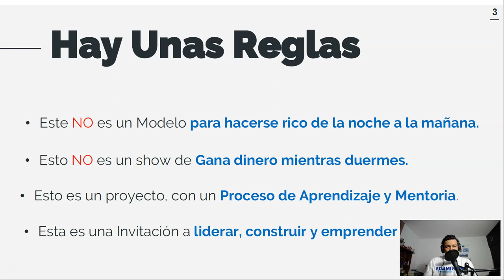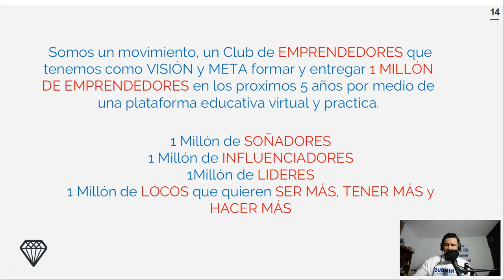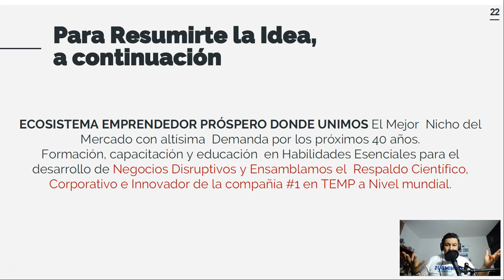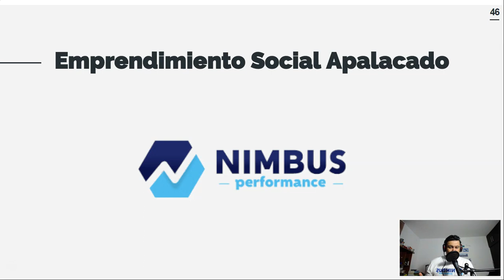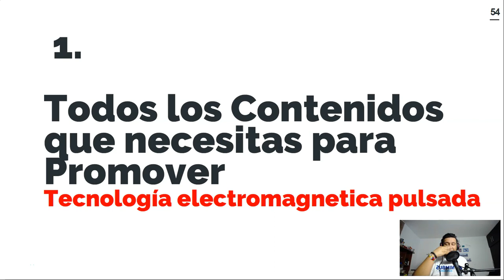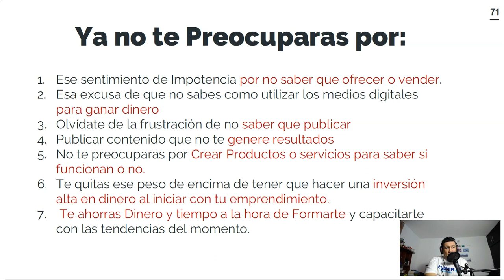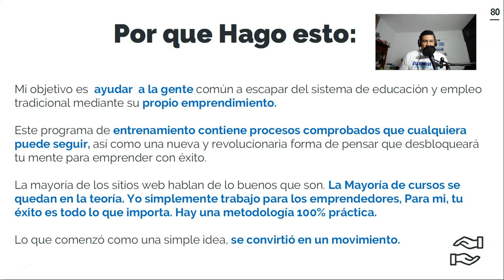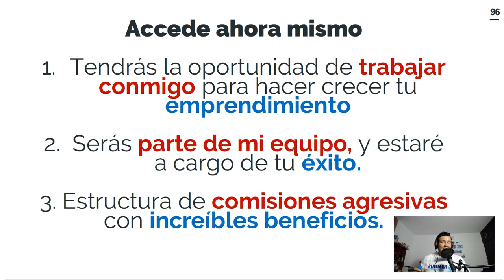WEBINAR EL CLUB DEL MILLÓN (OPORTUNIDAD DE EMPRENDIMIENTO)